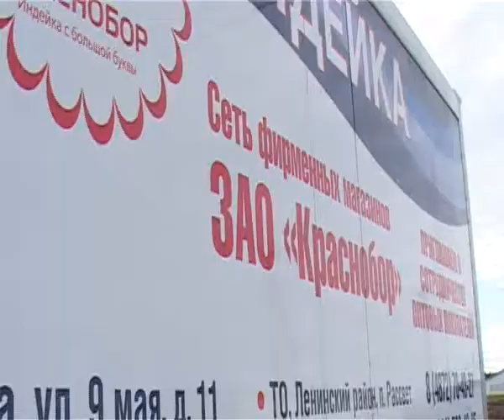Визит министра сельского хозяйства в Тульскую область